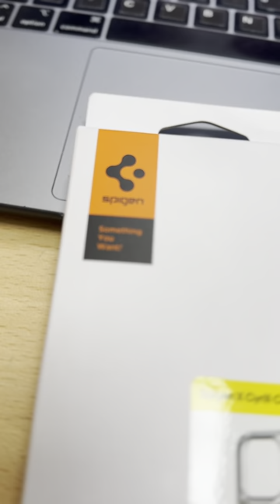‼️🔴THE ONLY IPHONE 15 PRO CASE TO HAVE🔴📲‼️Cyrill x Spigen Digital Camo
In a groundbreaking collaboration between Cyrill and Spigen, an extraordinary case was born, blending cutting-edge technology with sleek design. Crafted with precision and innovation, this case not only provides unparalleled protection for your device but also elevates its aesthetic appeal. With Cyrill's signature attention to detail and Spigen's expertise in durability, the result is a case that exceeds expectations, embodying the perfect fusion of style and function. It's not just a case; it's a testament to the power of collaboration, where two industry giants come together to redefine what's possible in mobile accessory design.